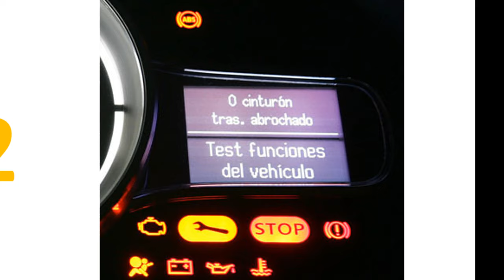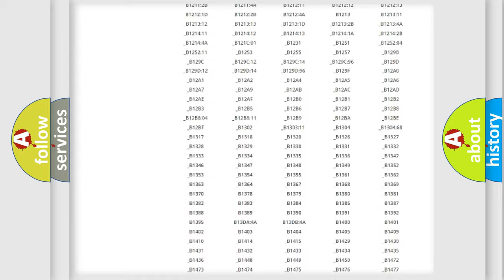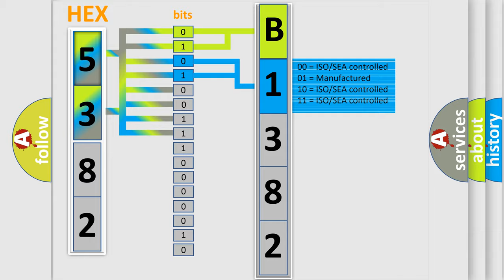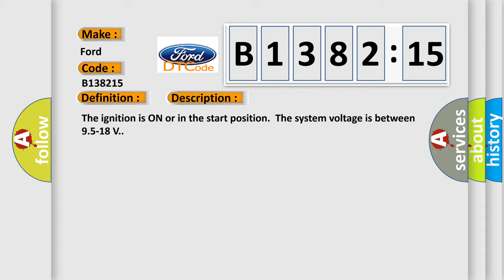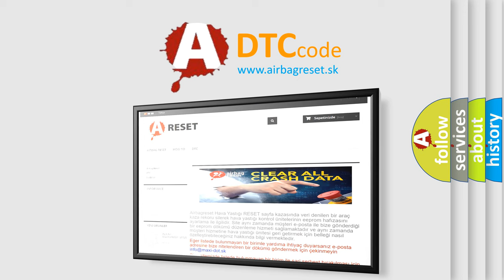DTC Ford B1382-15 Short Explanation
Contents:
0:21 Basic DTC analysis according to OBD2 protocol standard.
1:48 Insight into programming
2:58 A diagnostically understandable description of the Diagnostic Trouble Code
3:05 Basic error definition

Make:
Ford
Code:
B1382 15
Definition:
Starter Relay Control Circuit Short to Ground
Description:
The ignition is ON or in the start position.The system voltage is between 9.5-18 V.
Cause:
The ECM detects that the control circuit of the starter relay is open,shorted to ground,or shorted to voltage for 2 seconds.